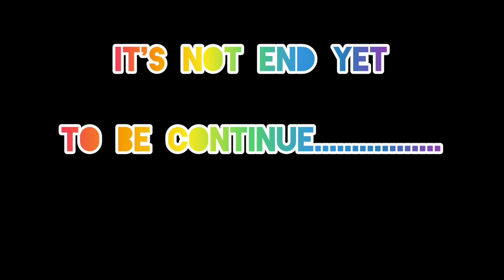❤️❤️❤️আমার ছোট ছেলের মুখে ভাত এর অনুষ্ঠান।। তোমরা ওকে আশীর্বাদ কর। Part 01❤️❤️❤️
Hello Friends!

I hope you're having a great day.
I heartily all of you in the  @bittulifestyle  channel.
Thanking you!!

My Home Special Day
Birthday Party
Special Day In My Life
আমার ছোট ছেলের মুখে ভাত এর অনুষ্ঠান।। তোমরা ওকে আশীর্বাদ কর

You may comment and suggest us about the various other concepts we can make videos on. Thank you for your time. And keep watching "Bittu Life Style".

copyright statute that might otherwise be infringing. Non-profit, educational or personal